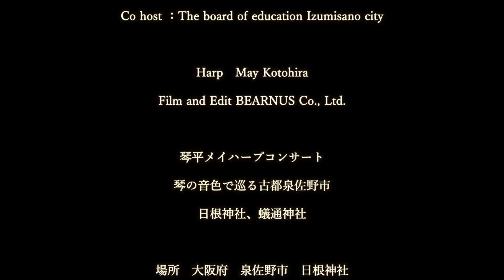【Izumisano city】 Hine shrine Nationally designated historic site. Harp song AULD LANG SYNE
Trip to ambrosial village Izumisano city with Harp sound
Hine shrine, Aritoshi shrine

Shirakawa city is in Fukushima prefecture used to be a castle town.
Please find cultural, traditions and rich in nature cityscape.

Trip to the Nature in Shirakawa city with Harp Sound
Support Shirakawa city
Harp May Kotohira
Film and Edit Toshimi Chiba/Designs TKD design office